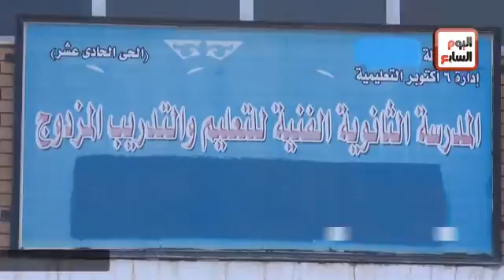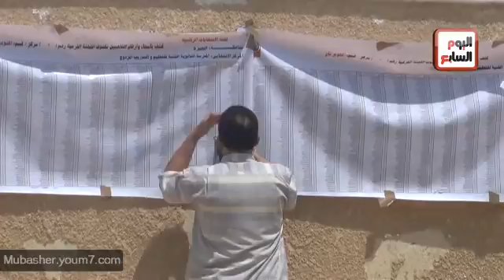استمرار توافد الناخبين رغم ارتفاع الحرارة بأكتوبر